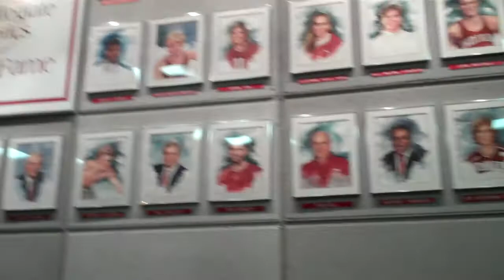The IU Basketball Experience for Sandy Part 1.mp4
Walking into Assembly Hall for IU Mens Basketball Game